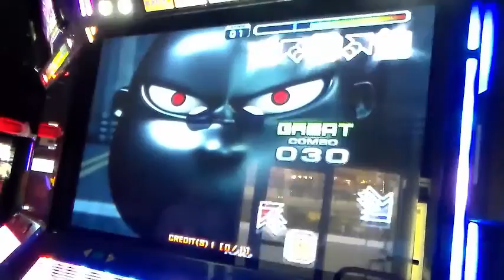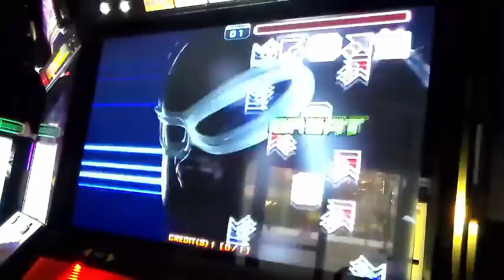Pump It Up Prime [Cleaner] (S23) HJ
Speed: x3

First try, sightread, and with Hard Judgement on. Just decided to give this one a try. It's a lot harder than the S22...it throws all kinds of stuff at you from drills to dumb steps, from dumb steps to triples, etc. it's an insane crazy chart, glad I was able to pass it on my first try. Really difficult chart, with a kinda catchy song and a nice BGA.